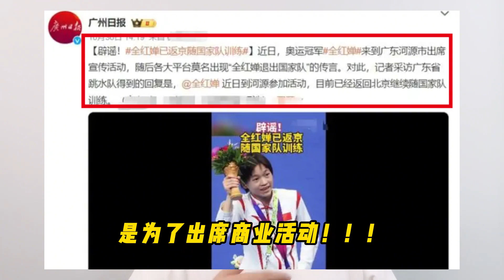下午2点，广东跳水队摊牌，全红婵退出国家队悬念揭晓，粉丝振奋